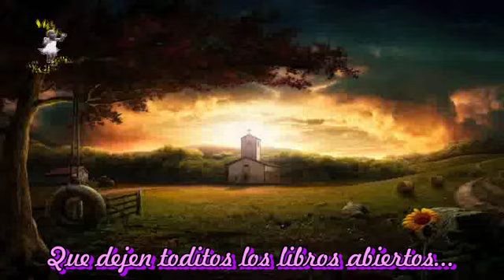✰Marcha de las letras✰ cri-cri - CON LETRA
El desfile de las 5 vocales de CRI CRI, versión original (enhanced) con letra para ir aprendiendo a leer